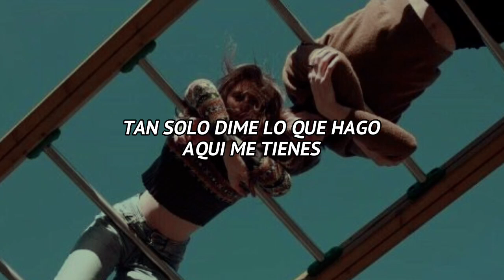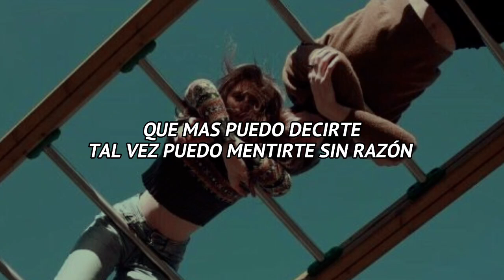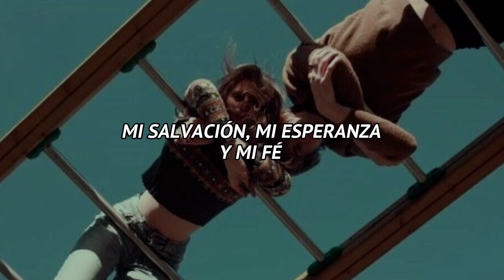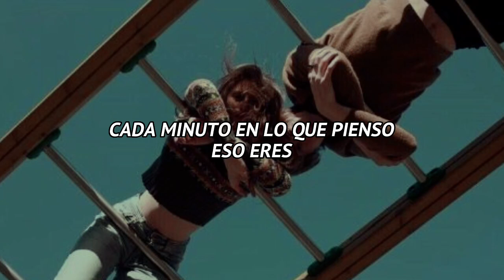Café tacuba- Eres 🌷//Letra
LETRA
Eres
Lo que más quiero en este mundo, eso eres
Mi pensamiento más profundo, también eres
Tan sólo dime lo que hago aquí me tienes

Eres
Cuando despierto lo primero, eso eres
Lo que a mi vida le hace falta si no vienes
Lo único preciosa, que en mi mente habita hoy

Qué más puedo decirte
Tal vez puedo mentirte sin razón
Pero lo que hoy siento
Es que sin ti estoy muerto pues eres

Eres
El tiempo que comparto, eso eres
Lo que la gente promete cuando se quiere
Mi salvación, mi esperanza y mi fe

Soy
El que quererte quiere como nadie soy
El que te llevaría el sustento día a día, día a día
El que por ti daría la vida, ese soy

Aquí estoy a tu lado
Y espero aquí sentado hasta el final
No te has imaginado
Lo que por ti he esperado, pues eres
Lo que yo amo en este mundo, eso eres
Cada minuto en lo que pienso, eso eres
Lo que más cuido en este mundo, eso eres

                                  Y COMENTAR QUE OTRAS CANCIONES
                                      TE GUSTARIA VER EN EL CANAL
Ten un gran dia